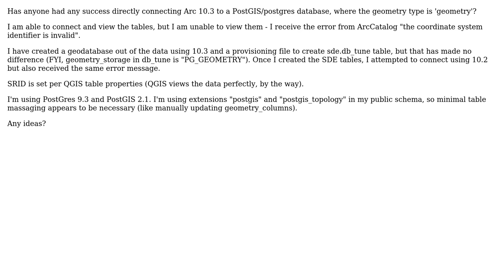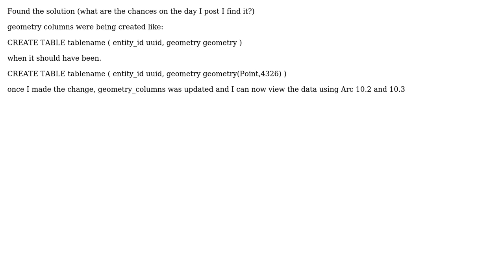GIS: connecting Arc 10.3 to a PostGIS database "the coordinate system identifier is invalid"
With thanks & praise to God, and with thanks to the many people who have made this project possible! | Content (except music & images) licensed under CC BY-SA | Music | Images & others | With thanks to user PolyGeo user Daniel Roy and the Stack Exchange Network Trademarks are property of their respective owners. You are responsible for your own actions.